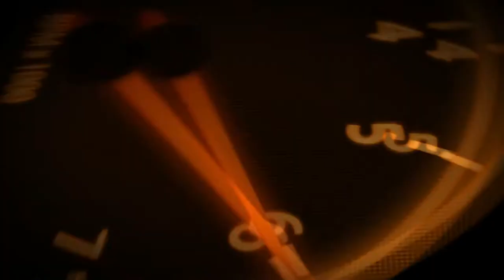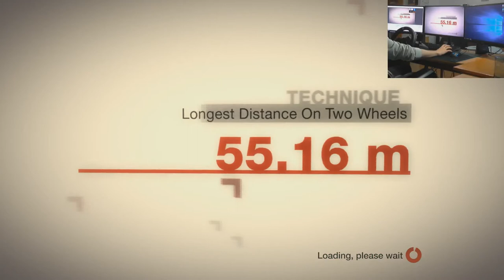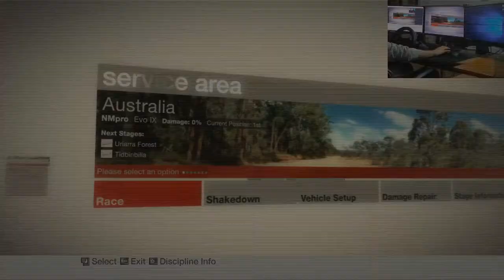Colin McRae Dirt | Championship | International | Japan #76